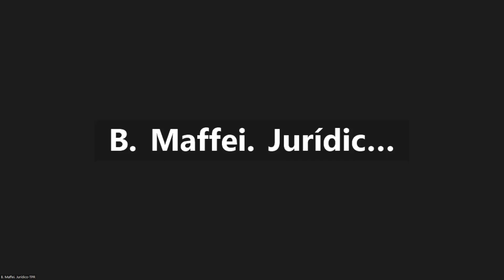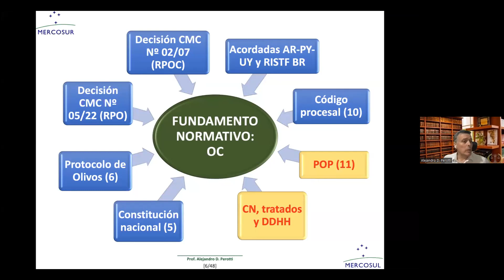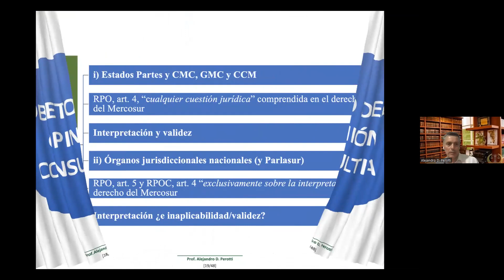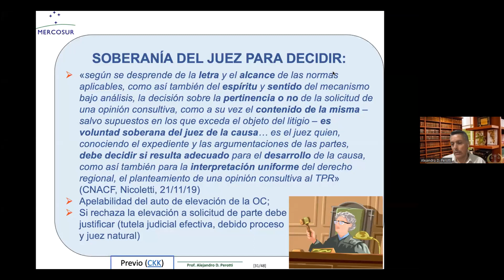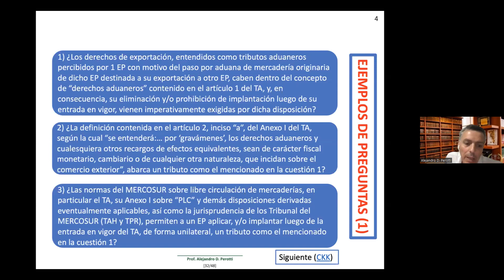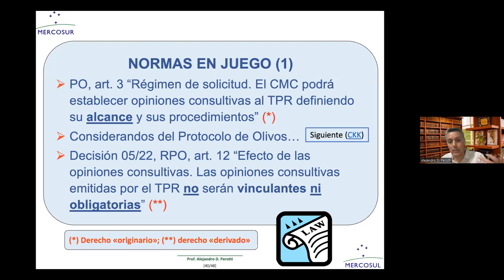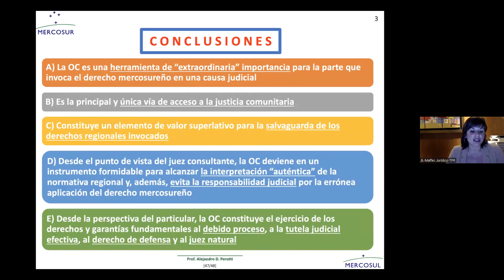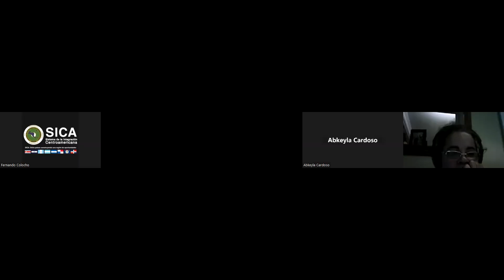TPR - Curso Derecho de Integración Mercosur 2023 - 5/5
Curso de Formación en Derecho de Integración - Mercosur (Video del día 5)
Opiniones consultivas solicitadas por los órganos jurisdiccionales nacionales: aspectos teóricos y procesales
Fechas: 2, 9, 16, 23 y 30 de agosto de 2023
Organizado por la Secretaría del TPR y el COADEM (Consejo de Colegios y Órdenes de Abogados del Mercosur).